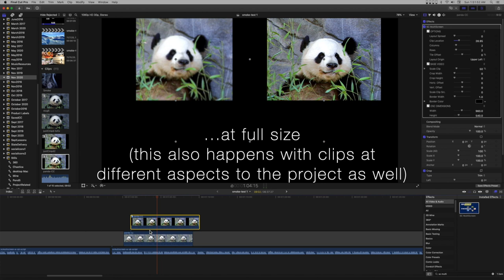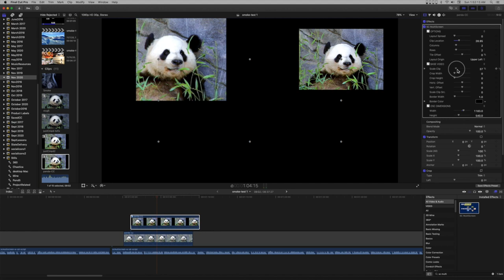When FCPX Effects make SD clips look soft-focus on SC Multiscreen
Solving an issue of losing clarity (resolution) in SD clips when applying some effects in Final Cut Pro.

This problem became quite apparent when SC Multiscreen became popular. SD clips are supposed to look good at small sizes but somehow FCPX seems to lose resolution when SD clips are scaled down. This video tries to answer the why and offer an easy solution.

This video also demonstrates the problem of SD aspect video and autoclipping at the format boundaries.

Converting a clip with a Compound clip turns the contents of the compound into a video clip with the same properties as your project size.